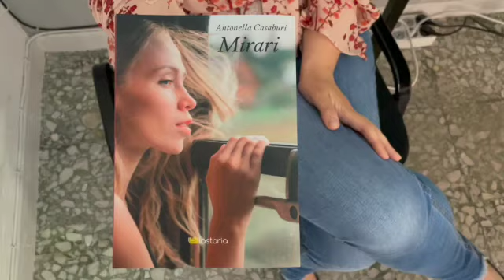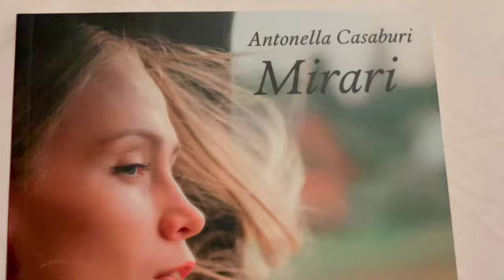Antonella Casaburi presenta il suo libro "Mirari"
📚  Il secondo appuntamento con "Libri" ha per protagonista Antonella Casaburi, scrittrice vallese, che ha da poco dato alle stampe il suo primo libro, il romanzo "Mirari". Il treno, il suo sferragliare veloce e il paesaggio che scorre confuso, ha fatto da sfondo ai più grandi capolavori della letteratura mondiale e fa da sottofondo anche al suo romanzo di esordio, edito dalla casa editrice Lastaria Edizioni, che racconta una storia appassionante alla scoperta delle radici.
Giulia è una ragazza romana orfana dei genitori, una studentessa universitaria che un giorno sale su un affollato treno Intercity diretta nel Cilento, luogo lontano della sua infanzia. Lì, alle spalle della Torre di Velia, affacciata sul mare, ha ereditato una casa che ora vuole vendere. Ma anche un viaggio in treno può talvolta sconvolgere la vita. Giulia incontra nella cabina altre cinque persone. Paolo, un giovane medico siciliano che come lei abita a Roma, e che la guarda con simpatia. Giovanni, un imprenditore agricolo del Cilento che ama profondamente il suo lavoro. Francesco, un ingegnere toscano che si sposta da un cantiere all’altro in giro per l’Italia. Maria, una cuoca di Sapri troppo affezionata alla sua terra per andarsene. E poi c’è lui: uno stravagante e burbero anziano che se ne resta tutto il tempo in disparte.
Nell’ultima tratta, quella cilentana, i tempi di percorrenza si dilatano, e dal finestrino si affacciano paesaggi che Giulia osserva con ammirato stupore. Le chiacchiere si sommano e tra i cinque, ad eccezione del misterioso anziano, si crea un rapporto amichevole fatto di battute e di rivelazioni. Ma arriva per la ragazza il momento di scendere. Salutare Paolo però per Giulia non è così semplice, perché in quella manciata di ore trascorse insieme nel vagone di un treno qualcosa è scoccato. Tuttavia Giulia non può permettersi di soffrire ancora per un ragazzo, dunque scende dal treno senza voltarsi indietro. Ma il destino ha altri piani per la ragazza e per tutti gli altri…
[Servizio di Marianna Vallone]